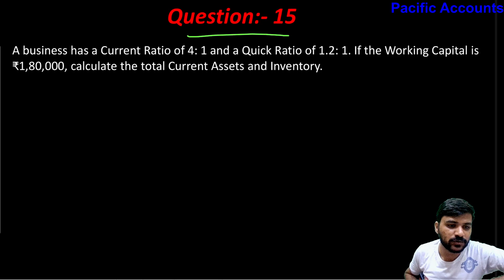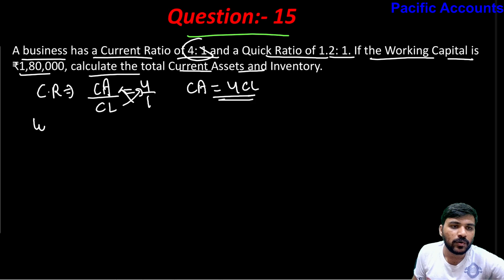ACCOUNTING RATIOS CLASS 12 | DK GOEL |CH 5|ACCOUNTS|PART B|LIQUIDITY RATIOS|Q-15,16,17,18,19,20A,20B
In this video we are solving the additional and practical questions Q-15,16,17,18,19,20A,20B of ACCOUNTING RATIOS class 12 from the dk goel book 2024-25.

ROI|
inventory turnover ratio|
stock turnover ratio|
debtors turnover ratio|
receivables turnover ratio|
creditors turnover ratio|
payables turnover ratio|
fixed asset turnover ratio|
net assets turnover ratio|
working capital turnover ratio|
liquidity ratios|
Solvency ratios|
activity ratios|
turnover ratios|
profitability ratios|
income ratios|